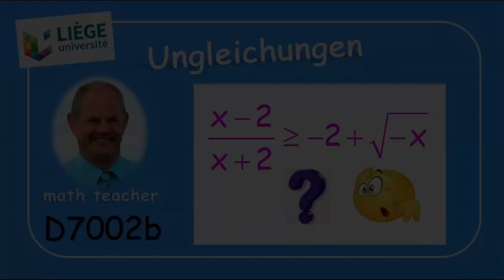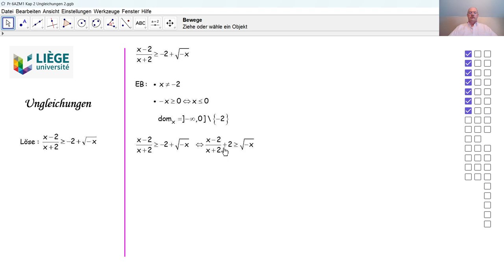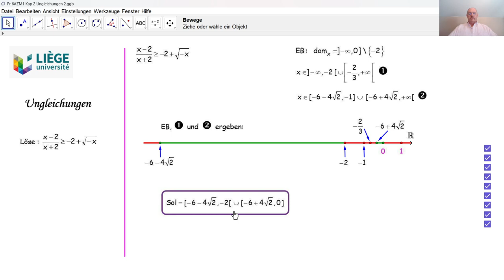Ungleichungen D7002b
D7002b Wir lösen eine irrationale Ungleichung, die bei einer Aufnahmeprüfung zum Studium Zivilingenieur an der Universität Lüttich gestellt wurde.